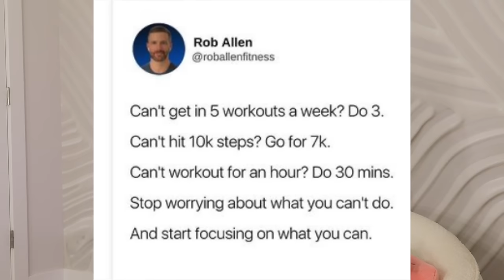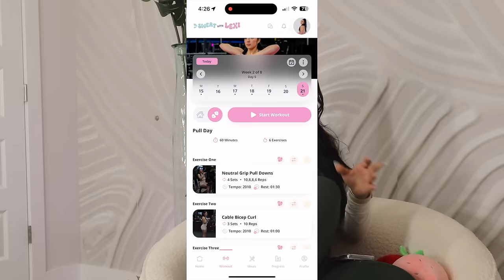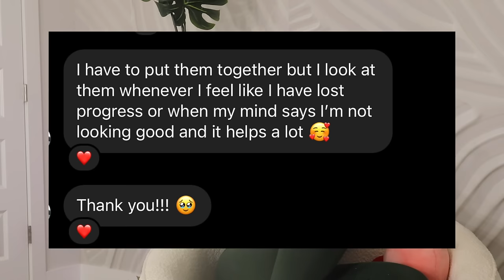Transform you | NEW YEAR CHALLENGE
Hi birdies!

My new years challenge starts January 22nd! Don't miss out.. lets TRANSFORM YOU 😏